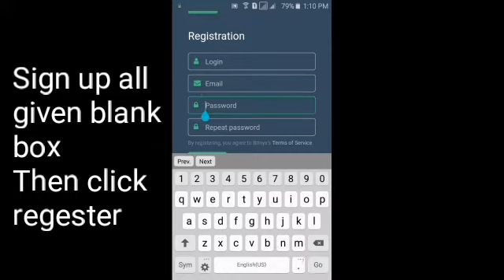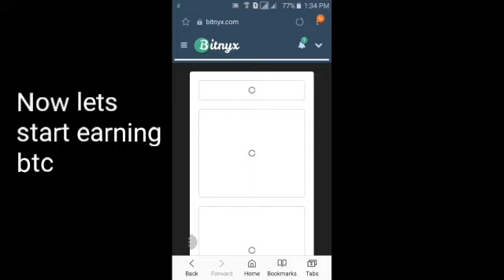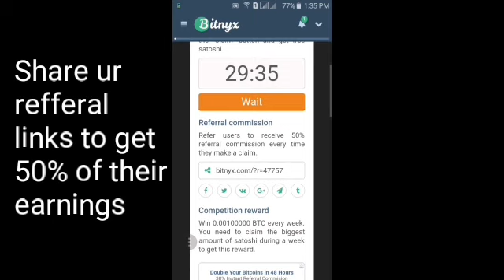Legit btc faucet with payment proof(bitnyx)